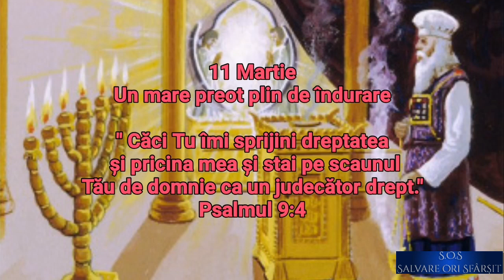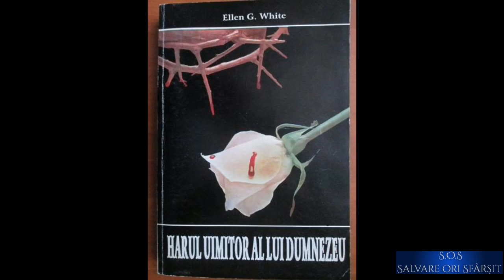11 Martie. Un mare preot plin de îndurare.(audio)